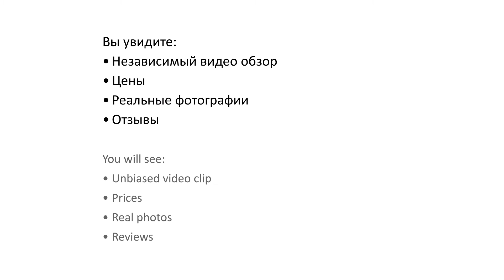La Carolina 3* (Ла Каролина) - Lloret de mar, Spain (Льорет-де-мар, Испания)